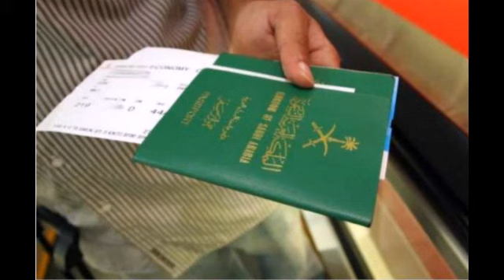If any Pakistani have a done Ummrah visa | After that what will do | Saudia issued help line number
سعودی عرب جانے سے روک دیے گئے پاکستانی عمرہ زائرین اور وزٹ ویزا والے اب کیا کریں ۔